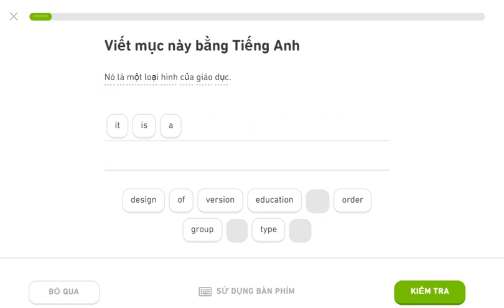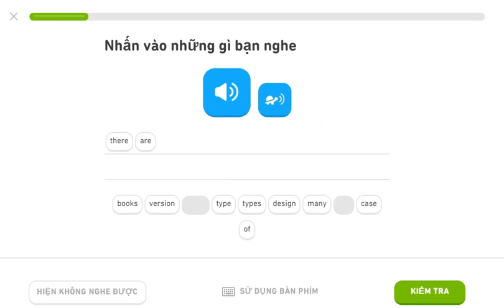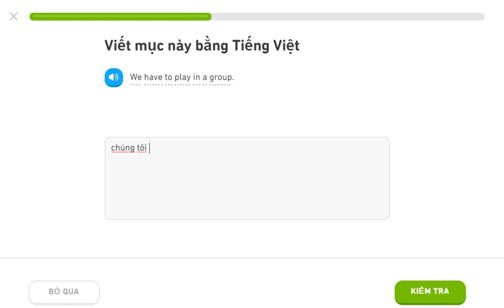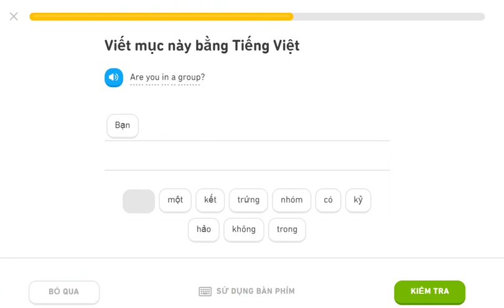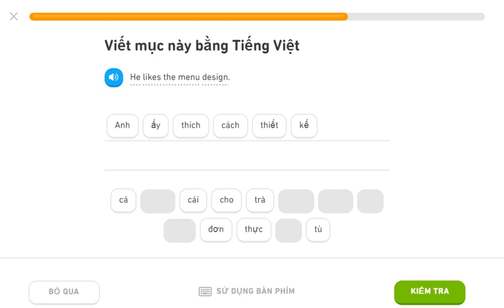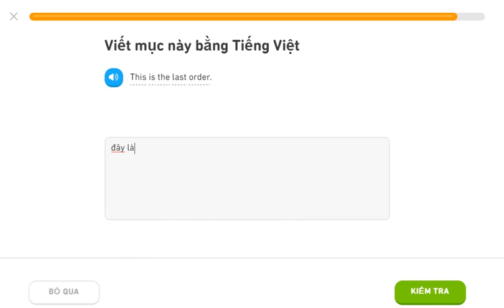learning english duolingo 29jul20